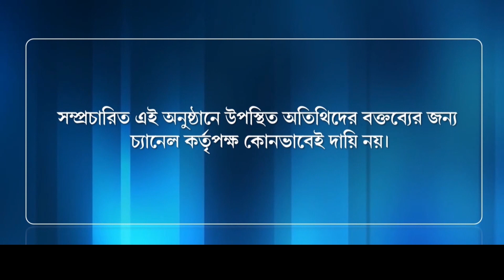EXPRESS ONLINE 30 11 2022